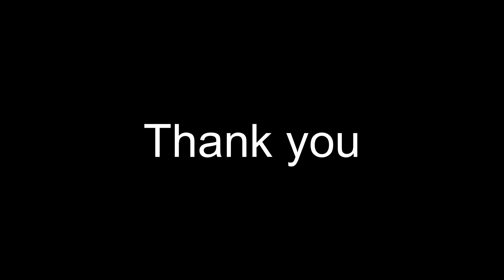LEGO 60302 Wild Rescue Operation speedbuild BrickwithMe